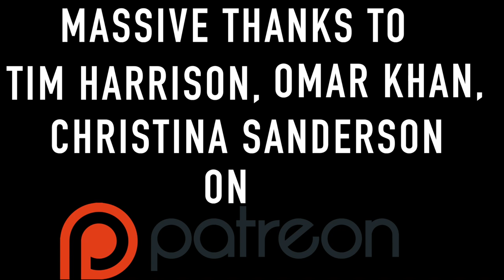Learning Magic Chords With Youtube Legend David Wallimann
It was such a pleasure to sit down with the Youtube Legend David Wallimann. David is a great teacher, and it was great to see and hear how he visualises the guitar fretboard and by taking a good old major scale, can come up with beautiful MAGIC chords.

Guitars:
Ibanez AZ2402 Prestige
Ibanez AZ224F Premium

Amps
hughes and kettner black spirit 200
Fender Twin Reverb

After finishing the ACM his life as a full time musician began, playing in numerous bands and touring up and down the country playing iconic venues such as The Shepherds Bush Empire, The Astoria, The Underworld and London’s Jazz Café. He’s also been fortunate enough to support industry legends Paul Weller, Blondie and Katie Melua.